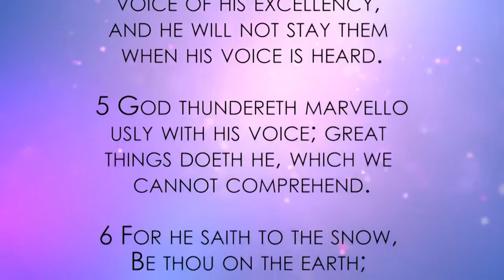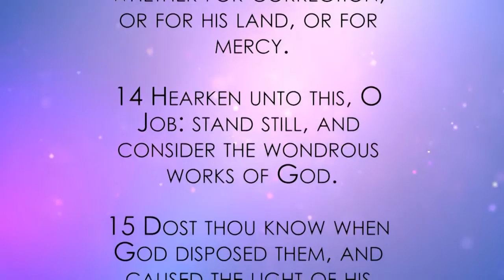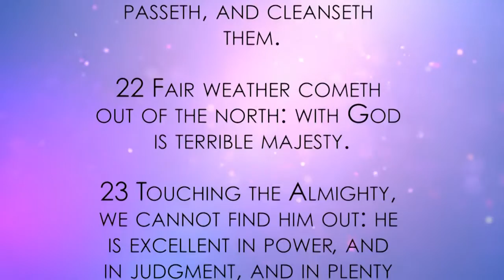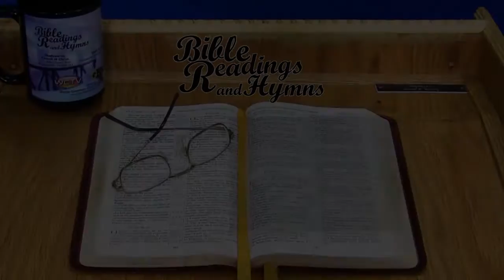Bible Readings & Hymns - Job 37